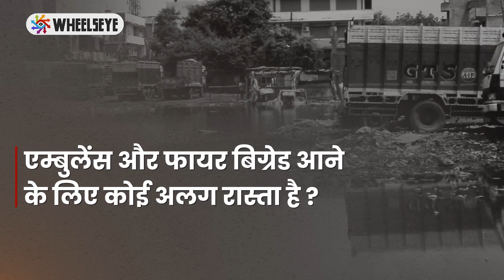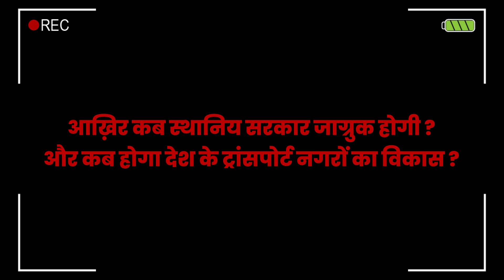Exclusive : संजय गांधी ट्रांसपोर्ट नगर live report | SGTN | Sanjay Gandhi Transport Nagar-Full Story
एशिया के सबसे बड़े ट्रांसपोर्ट नगर से सीधा रिपोर्ट; देखिए आंखों देखा हाल। ट्रांसपोर्ट नगर में रह रहे लोगों का हाल ऐसा है कि वहां काम करने वाले लोग भी SanjayGandhitransportNagar जाना नहीं चाहते।

हर शनिवार नया और ख़ास डिजिटल संवाद, शाम 3-4 बजे